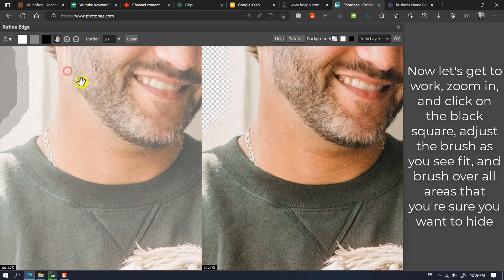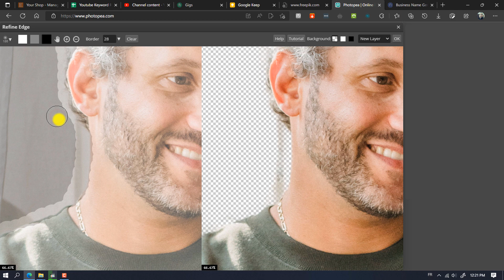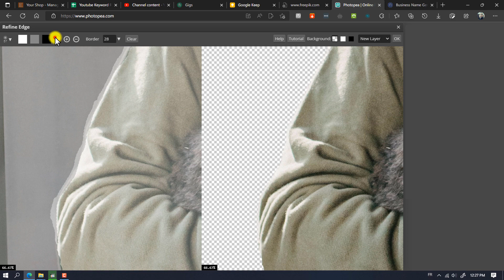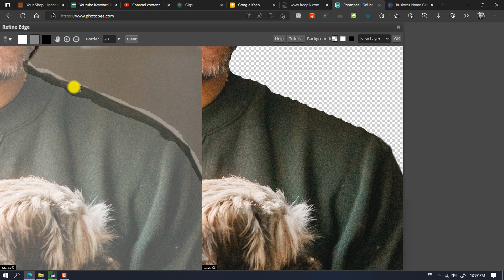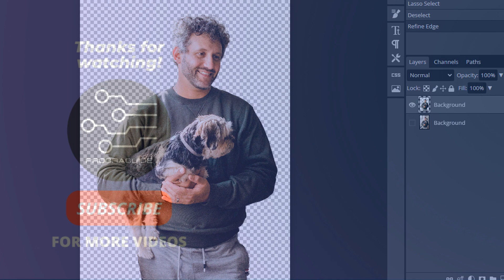Remove background with refine edge in Photopea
Back again with another tutorial for Photopea, together we're going to learn how to remove busy backgrounds from photos using a very handy feature called refine edge.

This tutorial makes use of Photopea, which is the best free alternative to Photoshop for your photo manipulation and graphic design needs, it can run right from your web browser, so no need to install anything on your computer.

I like to listen to chill out music while working, I went Clair de Lune this time around :

Thanks for spending your valuable time with me here, love you ❤